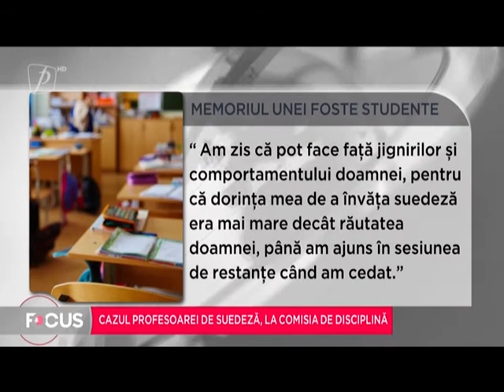Cazul profesoarei de suedeză, la comisia de disciplină